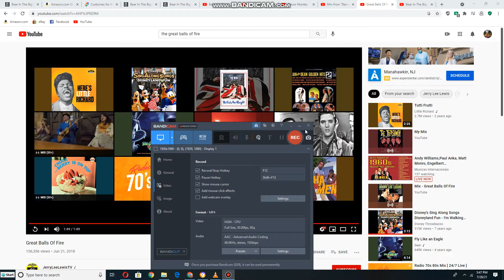Min from Barney's Talent Show dancing to Great Balls Of Fire